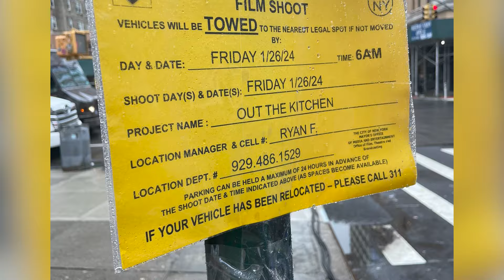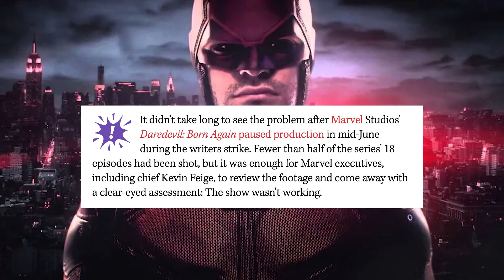Daredevil Born Again NEW PHOTOS: Confirms KAREN AND FOGGY and MORE DETAILS!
🎬 In thisDaredevil Born Again NEW PHOTOS: Confirms KAREN AND FOGGY and MORE DETAILS! video Leo dives into a new details from Daredevil Born Again set photos!

Photos from where they’re filming Daredevil!! 🤩 These new Daredevil Born Again set photos confirm Karen and Foggy are BACK in Hell's Kitchen!

Leo (@GeeklyGoods) talks the LATEST Geeky news!

▶️ About Geekly Goods ◀️

🤓Geekly Goods is a channel by geeks, for geeks. Leo channels his passion into conversations in Geekdom and Movies! Geekly Goods is a  YouTube channel dedicated to Geeking out with YOU through reactions, reviews, and commentary! So join the conversation, and Lets. Talk. GEEK!